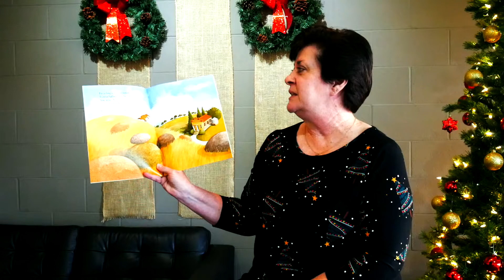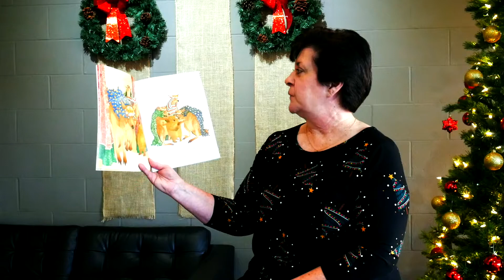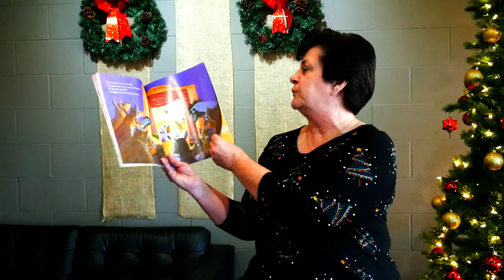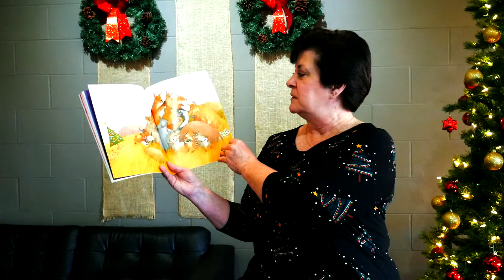Christmas Eve Family Worship